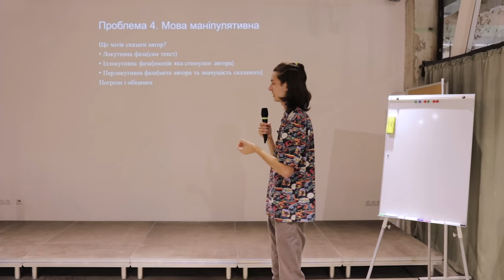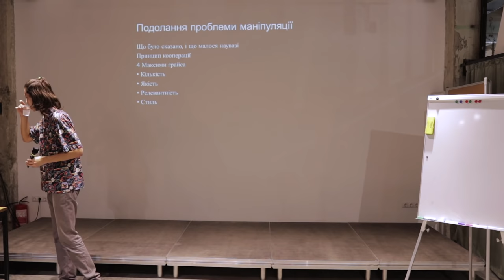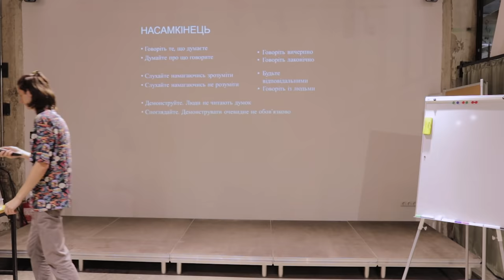15x4 – 15 хвилин про мову та свідомість: чому слова не мають смислу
Чому щось здається правдою і чому важливо критично до неї ставитися? Яким чином ми бачимо світ і як це бачення можна зрозуміло пояснити? Яким світ є насправді? Щоб це зрозуміти нам потрібно порівняти наше бачення та досвід із баченням інших. Робимо ми це запитуючи, бо інакше ніяк не будемо певні того, що світ саме такий, яким ми його побачили. Відповідь ми отримуємо з допомогою мови, яка буває незрозумілою. Чому трапляється так, що слова іноді так погано передають наші переживання? Чому у щось ми віримо більше, а у щось менше?
В даній лекції розглянемо ряд філософських мисленнєвих експериментів, зокрема такі як китайська кімната та жук Вітгенштайна, спробуємо вияснити як говорити зрозуміло, як опанувати мову та те, як мова опановує нас. А відомий вислів Р.Барта "мова поганий слуга, але хороший господар", - спробуємо змінити.

Україна, Івано-Франківськ, 20 вересня 2018р.

15х4 - це рух молодих вчених і фанатів науки. Ми хочемо, щоб люди виступали і ділилися знаннями.